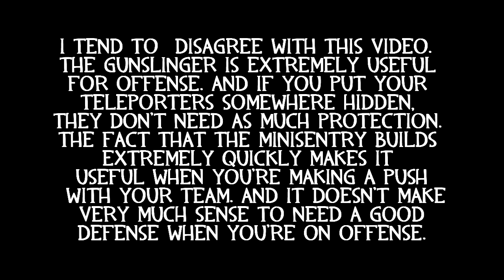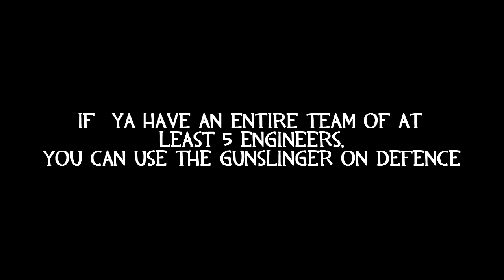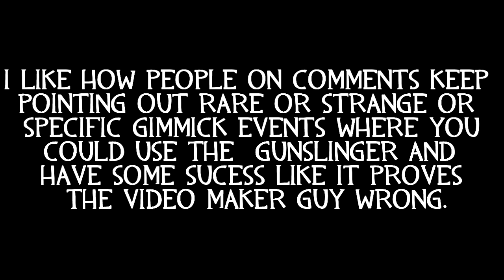REVISIT (When to use the Gunslinger (Mini-Sentry))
Don't forget to join our Steam Group! (Now with almost 1700 members!)